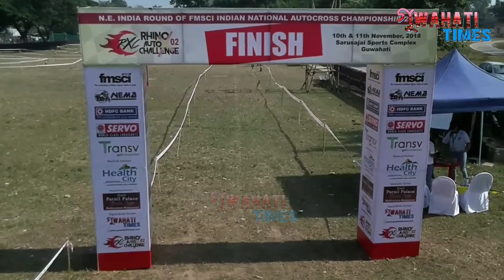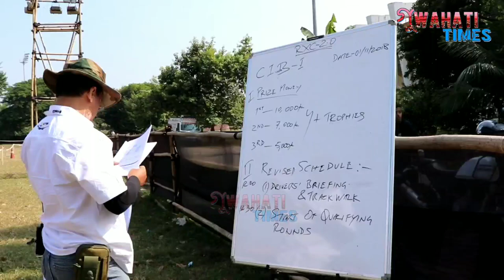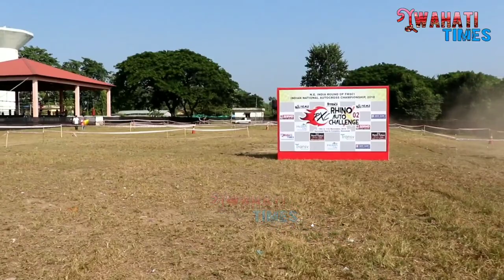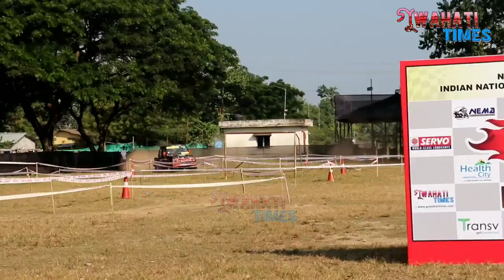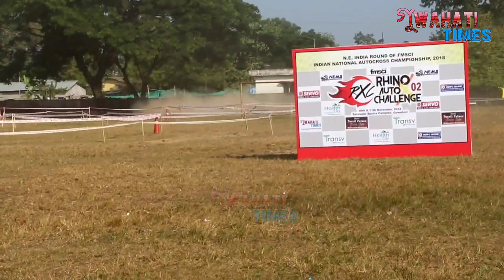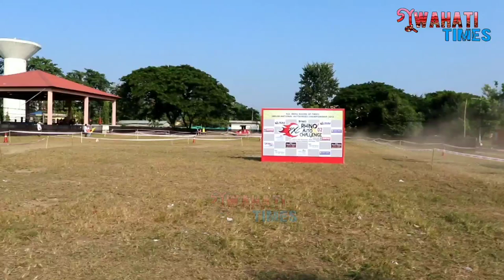RHINO AUTO X 2.0- NE INDIA Round of FMSCI Indian National Autocross Championship 2018 - DRONE VIEW